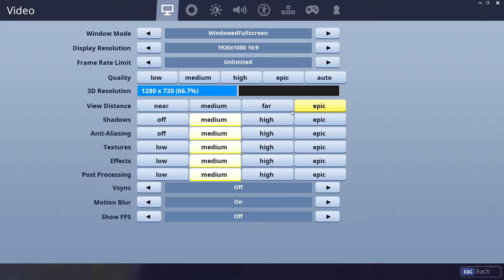Fortnite Worst Player